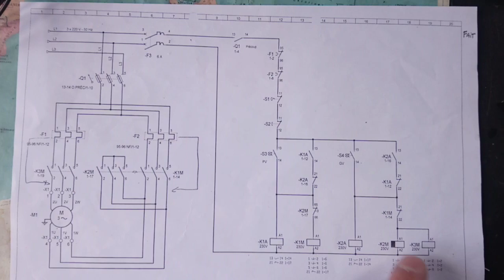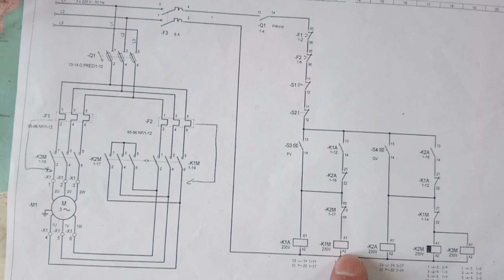DÉMARRAGE DAHLANDER LOGIQUE CABLE GV VERS PV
DÉMARRAGE DAHLANDER GV VERS PV. Vidéo tournée au zhiyun smooth 4 19/03/2019